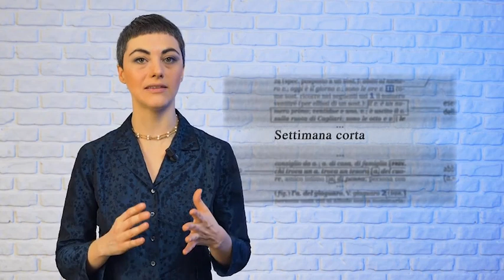La settimana corta, in Italia, è ancora un tabù?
La pandemia ha rivitalizzato il dibattito sulle nuove modalità di organizzazione del lavoro. Smart working, certo, ma non solo: c'è chi mette sul tavolo anche l'ipotesi di ridurre il numero di giorni di lavoro

In Spagna, 200 imprese hanno aderito su base volontaria a un progetto pilota: i loro dipendenti hanno iniziato a lavorare 32 ore, anziché 39, a stipendio invariato. In Islanda, dopo una fase sperimentale tra 2015 e 2019, oggi l'86% della popolazione attiva lavora 4 giorni su 7 o ha contratti che le permettono di negoziare questo aspetto con il proprio datore di lavoro. E in Italia? La settimana corta è ancora un tabù? Ne discutiamo con il professor Maurizio Del Conte, docente di diritto del lavoro all'università Bocconi di Milano ( Chiara Severgnini / CorriereTV ). Guarda il video su Corriere